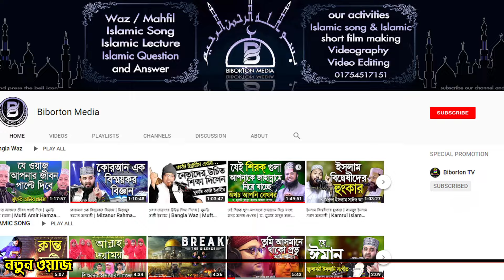গাজওয়ায়ে হিন্দ কখন কার মাধ্যমে শুরু হবে? কোন কোন দেশ নিয়ে শুরু হবে? জেনে নিন Mustafizur Rahmani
গাজওয়ায়ে হিন্দ বা হিন্দুস্থানের যুদ্ধ কখন কার মাধ্যমে শুরু হবে? কোন কোন দেশ নিয়ে শুরু হবে? গাজওয়ায়ে হিন্দের ভবিষ্যদ্বাণী জেনে নিন Mustafizur Rahmani মুস্তাফিজুর রহমানী